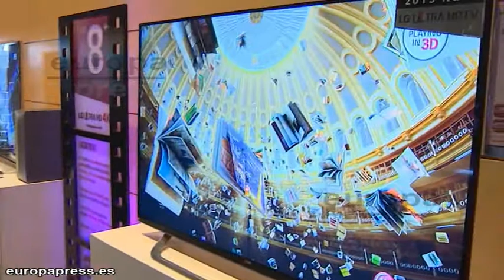LG y Cortogenia han creado el I concurso de cortometrajes ‘Homenaje al Cine Negro’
LG y Cortogenia han presentado, junto a la cineasta Gracia Querejeta, el I Concurso de Cortometrajes ‘Homenaje al Cine Negro’.

A través de la tecnología OLED de los televisores LG, podemos disfrutar en casa del negro puro.

Para la ocasión, Gracia Querejeta ha dirigido diferentes cortos junto a Imanol Uribe y Enrique Urbizu, entre otros, dando protagonismo al negro.

Muchas escenas emblemáticas del cine se han servido del color negro y ahora, con la tecnología OLED de los televisores LG, por primera vez, podemos ver el color negro como ellos lo imaginaron.